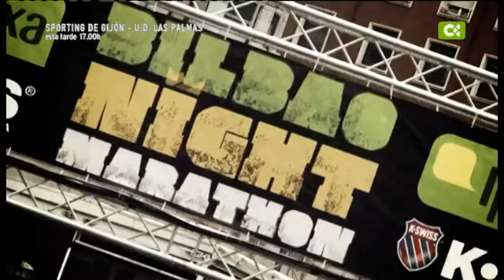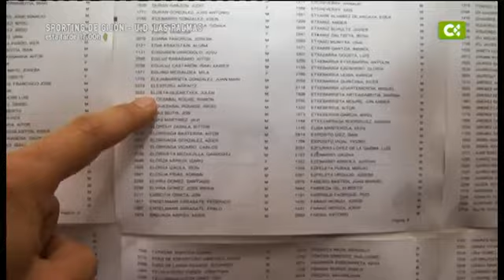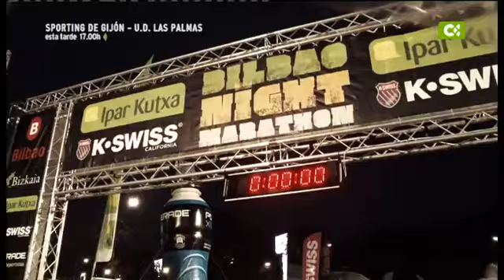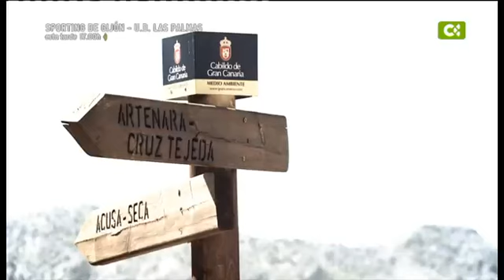01/12/12 Macaronesia Sport